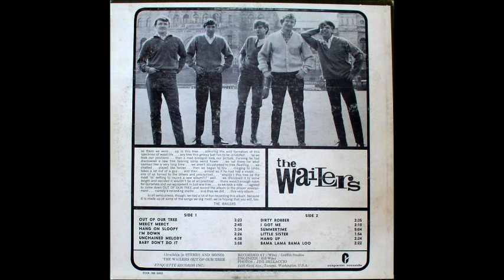Hang Up (LP version) by The (Fabulous) Wailers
Ron Gardner would reprise his earlier 45 side with this scintillating, over the top performance from the "Out of Our Tree" LP.  Neil Andersson's fuzz guitar and Dave Roland's pounding drums would enhance the demented vocals.  Ron had a charismatic stage presence, and was certainly an unforgettable figure of 60's Northwest rock.